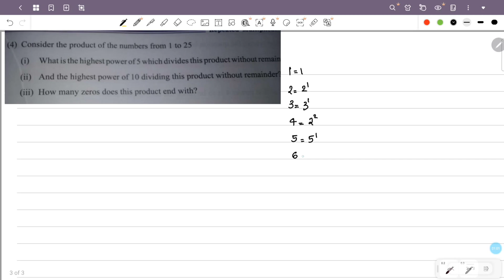class 7 maths chapter 8 repeated multiplication page 119 question 4 kerala syllabus scert part 5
This video is about class 7 maths chapter 8 repeated multiplication page 119 question 4 scert new textbook kerala syllabus part 5

1) class 7 maths chapter 8 page 119
2) STD 7 maths chapter 8 page 119 question 4
3) maths class 7 chapter 8 page no 119
4) 7th standard maths chapter 8 page 119
5) repeated multiplication class 7 chapter 8 page 119